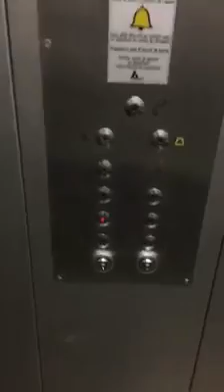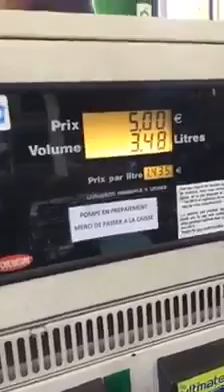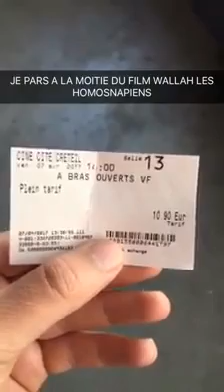IL FAIT TOUT A MOITIÉ S SNAPCHAT LE COUSIN A CYRIL HANOUNA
VOICI LA VIDÉO OU J'AI DÉCIDÉ DE FAIRE TOUT MAIS VRAIMENT TOUT A MOITIÉ ETANT DONNÉ QUE JE PREND DE L'AGE ET QUE JE SUIS FATIGUE DONC JE ME PRÉSERVE COMME JE PEUX LOOOL. BON VISIONNAGE. 😂😜

🚨🚨🚨 Salam les rhey aujourd'hui on se retrouve pour une nouvelle vidéo 🍔🍔🍔🌮🌮🌮🍍🍍🍍🌯🌯🍗🍗🍗🍖🍖🍕🍕🍟🍟🍟🍔🍔🍔🍔🚨🚨🚨 partager , liker !!! merci à vous et bonne soirée les amis ! Bonjour A lire jusqu'au bout. bienvenue au pays où l'homme porte encore le pantalon. Va falloir ranger ton vis, ton tournevis et ta caisse à outils parcequ'ici je travaille à la dynamite.

Ici c'est pas martin le coquin ou gaston le bouffon mais c'est mehdi,algerien kabyle et fier de l'être avec permis B ,possédant une voiture d'une valeur de 13587 euros ,contribuable et imposable , ca c'est pour l'intro.

Mon activité : je braque des cœurs.